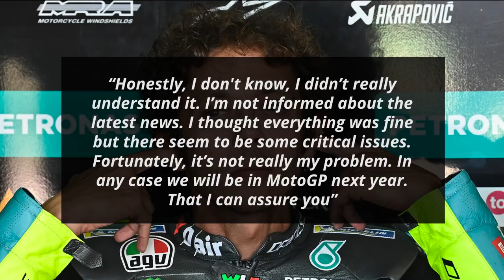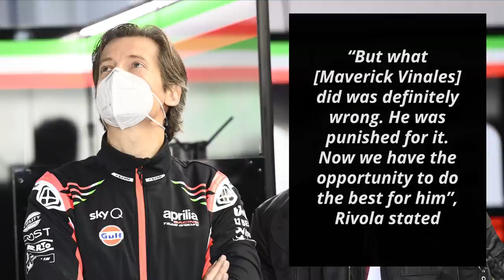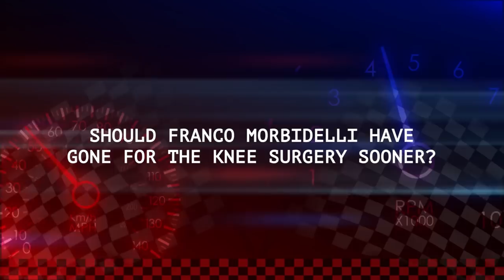Rossi Reveals Why Franko Morbidelli’s Recovery Is Taking So Long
Franco Morbidelli hasn’t taken part in a MotoGP race since the German Grand Prix back in June due to a knee injury that required surgery. He was recently confirmed as a Factory Yamaha rider for the remainder of 2021 and 2022. He is expected to return in the next race at Misano and his mentor and former teammate Valentino Rossi has now revealed why the recovery period has been so long while also speaking about the problems surrounding his own MotoGP team during the press conference in Aragon

0:00 - Rossi Reveals Why Franko Morbidelli’s Recovery Is Taking So Long
1:34 - Fast Feed

Rossi began by addressing the uncertainty surrounding the title sponsorship of his MotoGP team next year

“Honestly, I don 't know, I didn’t really understand it. I ’m not informed about the latest news. I thought everything was fine but there seem to be some critical issues. Fortunately, it’s not really my problem. In any case we will be in MotoGP next year. That I can assure you”

He then revealed how grave Franco’s knee injury was

“Franco together with Carlo [Casabianca, VR46 fitness trainer] is fighting against time. Because the surgery was serious, because the injury to the knee of Franco was quite bad”

He signed off by delving into the challenges Franco has faced during this period

“So, they made a deep surgery, everything is good, but the rehabilitation is very difficult and I saw Frankie suffer a lot. [He had to put in] a lot of effort every day and now in the last period it's improved and he will try for Misano and I hope that he can be good”

Fast Feed

Championship leader Fabio Quartararo believes that “what has made the difference for [him] this year is the regularity that [he] couldn’t have last year”

“This year I am very consistent and that has changed a lot. To fight for the title, consistency is the key”, he added [Press Conference]

Aprilia CEO Massimo Rivola doesn’t “want to be involved in the Yamaha story because [he doesn’t] know all the details” [Speedweek]

“But what [Maverick Vinales] did was definitely wrong. He was punished for it. Now we have the opportunity to do the best for him”, Rivola stated

LCR Honda’s Takaki Nakagami has explained that “everyone is on different paths and different bikes, so it’s hard to say [which development path Honda will take]” [Motorcycle Sports]

“Only me and Álex [Márquez] use the same bike. And I don’t know about the factory team”

“I knew Marc [Marquez] tried his own way, tried various things, tried to find solutions. It seems that HRC tries to follow Marc’s comments and tries to develop new things”, he surmised

KTM Tech3’s Iker Lecuona “honestly can’t say anything” about his future right now [Press Conference]

“I hope I can say something soon because I know my future – it’s not all closed, but I know my future. Honestly, I can say I’m very happy with this choice, but for now I can’t say anything else”, he reiterated

Former MotoGP world champion Jorge Lorenzo feels that Marc Marquez’s “injury changed things completely, if he hadn’t crashed, he would have continued to win” [Sky Italy]

“He came back too soon, subsequently it’s easy to say. Everybody makes mistakes, even Márquez”

Ducati’s Pecco Bagnaia thinks that “Michelin already has a great [quality] control of the tyres” [Motorcycle Sports]

“We can’t ask for too much because it’s hard to understand whether a tyre is good or not. Tyre problems are something that can happen, but I would like it not to happen”, Pecco concluded

Should Franco Morbidelli have gone for the knee surgery sooner?